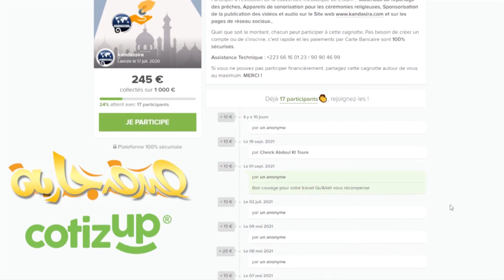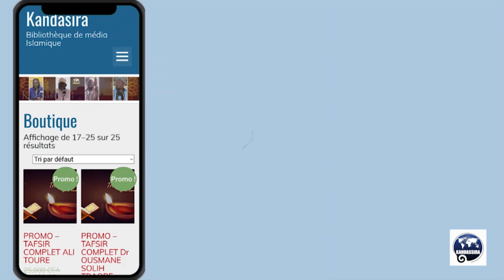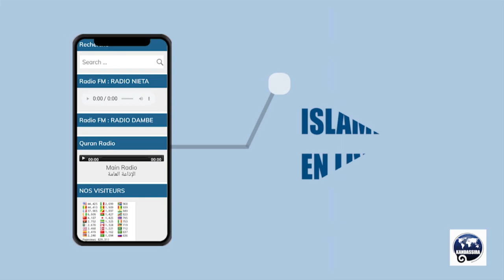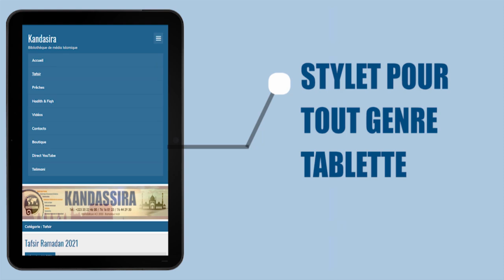072_AL_JINN_001_017 | ESPACE TAFSIR | Dr SIDI YOUSSOUF SIDIBE